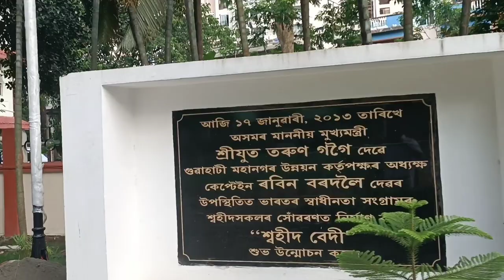Shraddhanjali Kanan#shortvideo song 🥰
shraddanjali Kanan park♥️👍